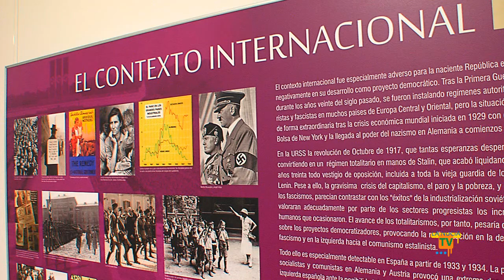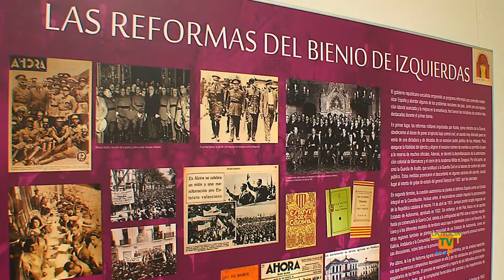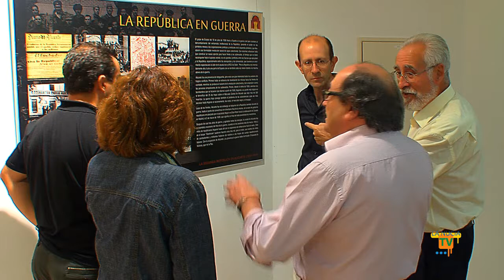04/10/12 - Exposición Histórica sobre la II República en Alicante en l'Auditori.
Del 4 al 29 de octubre en la Sala Llevant de l'Auditori de la Mediterrània se podrá visitar la exposición histórica "Recuerdo de una esperanza. La segunda república en Alicante (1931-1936)" del Museo de la Universidad de Alicante (MUA). Esta exposición itinerante está compuesta por 18 paneles explicativos además de material impreso. La entrada para ver la muestra durante todo el mes de octubre será libre y gratuita.
En la inauguración de la exposición han participado este mediodía Carmen Marimón, directora del secretariado de Sedes Universitarias de la Universidad de Alicante (UA), Francisco Moreno, comisario de la exposición, Pedro Lloret, concejal de Cultura y Bernabé Cano, alcalde de La Nucía.
En esta Exposición  se ha tratado de recoger, muy someramente, cómo se desarrolló este proceso en la provincia de Alicante, con  imágenes y documentos procedentes de numerosas localidades para conocer mejor esta etapa del siglo XX.
La exposición nació en 2011 con motivo de la conmemoración de los 80 años de la Segunda República (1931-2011), ahonda en temas como la proclamación de la República, el contexto internacional, los sindicatos, los problemas sociales, conflictos religiosos, cambios en la enseñanza y el papel de las mujeres durante este período ya que alcanzaron la ciudadanía plena tras conseguir el derecho al sufragio.
A través de 18 paneles divulgativos, entre otros materiales, se pretende recuperar la memoria de un periodo de la historia en  la provincia de Alicante. Curiosamente no ha habido otra etapa en la historia de España en que tantos alicantinos ocupasen altos cargos administrativos de estado.